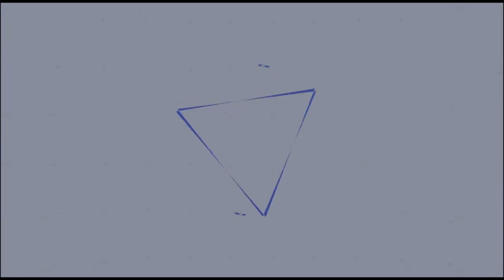Anniversary Episode: A Due Diligence and Asset Management Approach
Happy First Birthday to the Next Level American Dream Podcast! In honor of this, we will be republishing some of your favorite episodes! Thanks to everyone who has tuned in until now, and we can't wait to see what amazing people will join us in year two.

Welcome to the Next Level American Dream Podcast. We also love getting your feedback through likes, comments, ratings, and reviews. Today, Sean interviews Daryl Brooks and Kevin Hackbart. Daryl and Kevin are the founders of a multifamily investing and asset management company, Value Add Partners. In their interview, they walk Sean through their approach to due diligence and asset management. If you found any value from today's episode, then please share it with a friend and help us grow.